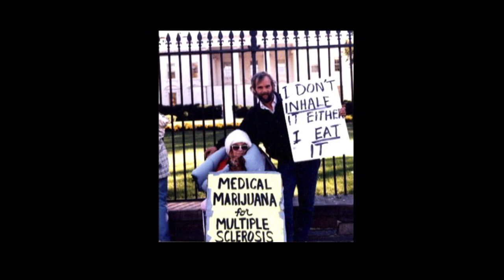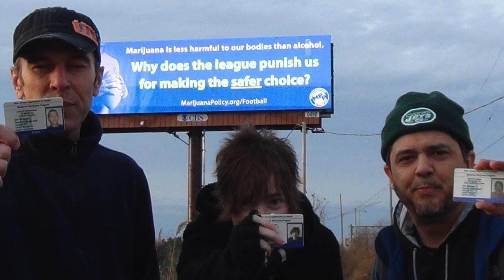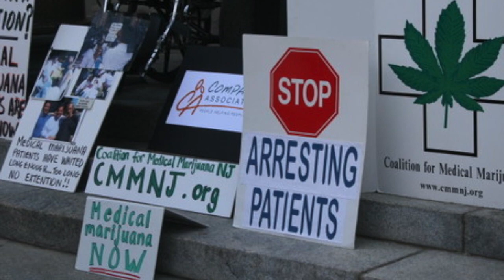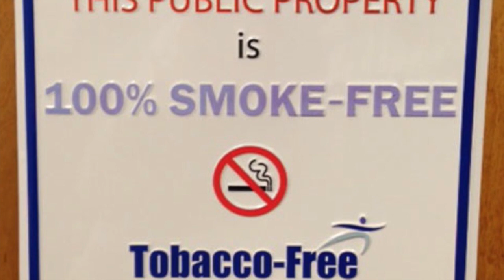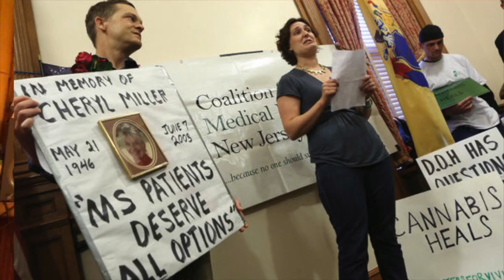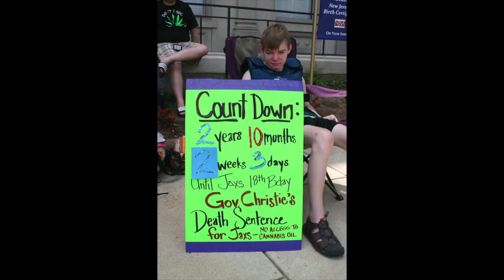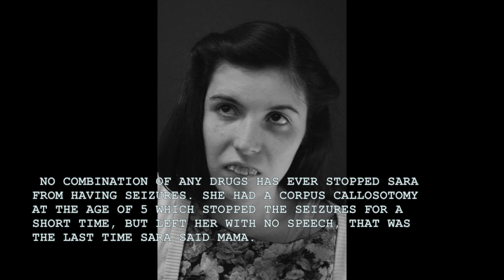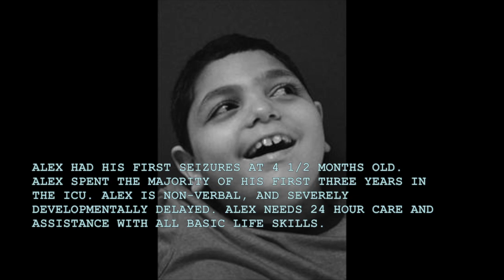CMMNJ TV: Reed Gusciora / INE Tour / Face Of Cannabis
Video By Lefty